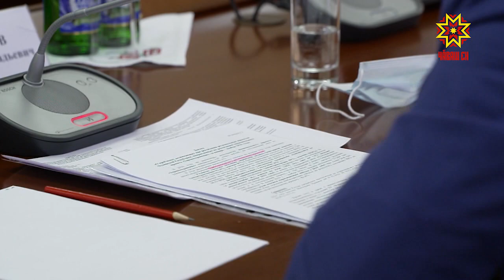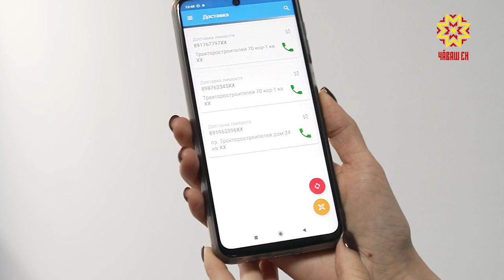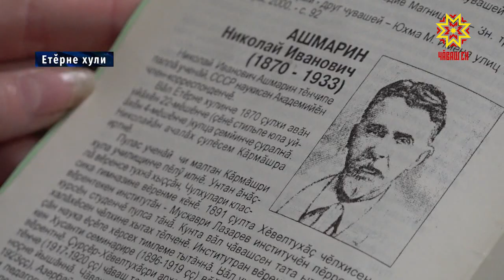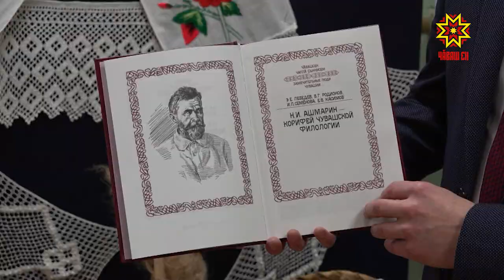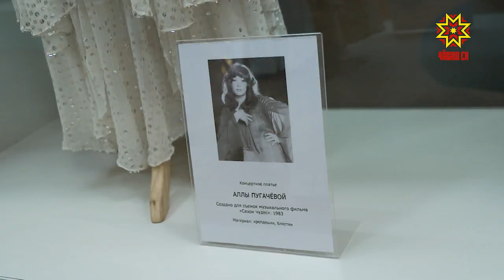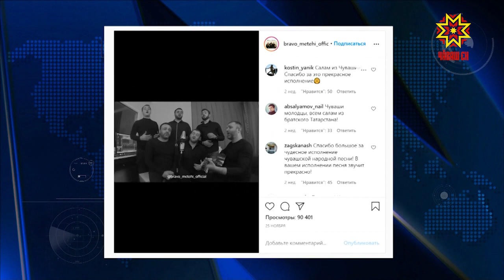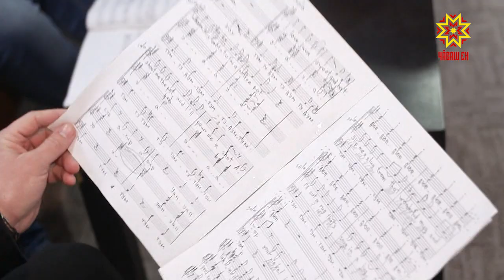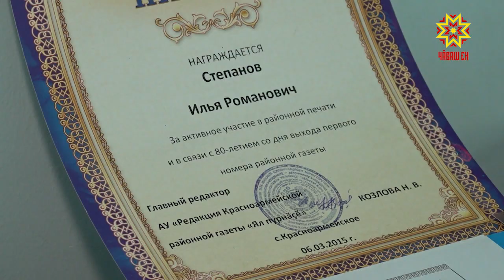Республика 15.12.2020 на чувашском языке. Вечерний выпуск